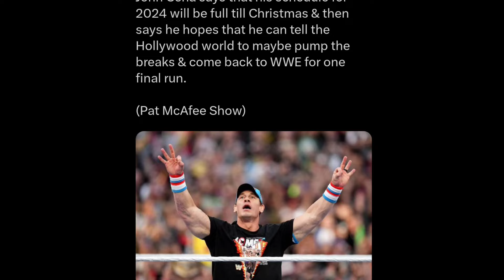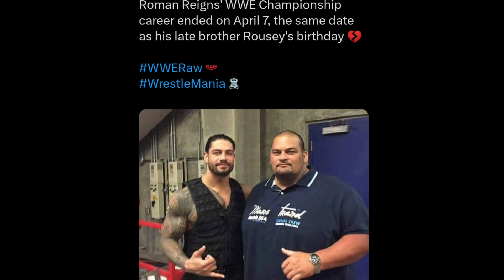OMG ! Roman Reigns EMOTIONAL Good BYE ! John Cena Full Time WWE Returns | Seth Rollins QUITS WWE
00:00 INTRO
00:51 Most TITLE Changed In WrestleMania History
01:29 SmackDown Viewership This Week
01:59 Next Raw MATCH Plan's
02:30 CM Punk On WWE Raw OFF AIR
03:56 Most Sellout WrestleMania Weekend
04:56 Seth Rollins QUITS WWE
05:55 John Cena Full Time Returns
07:27 Roman Reigns Emotional Good Bye
08:30 OUTRO

Queries Solved:-

Roman Reigns Emotional Good Bye
John Cena Full Time WWE Returns
Seth Rollins QUITS WWE
Big Records For WWE Raw